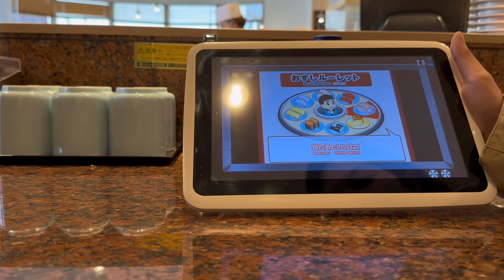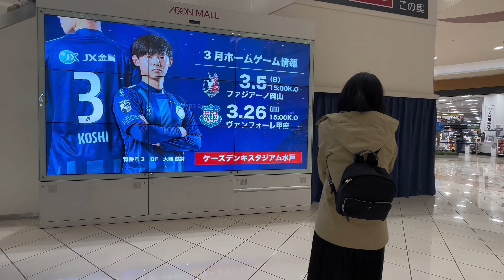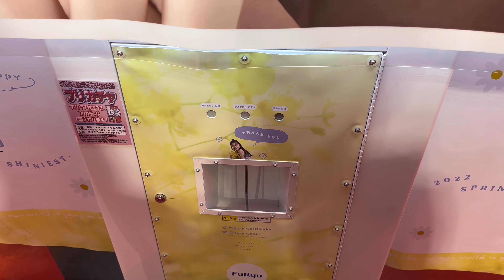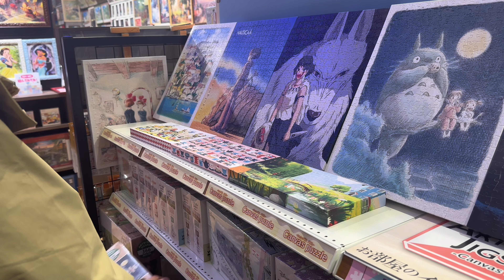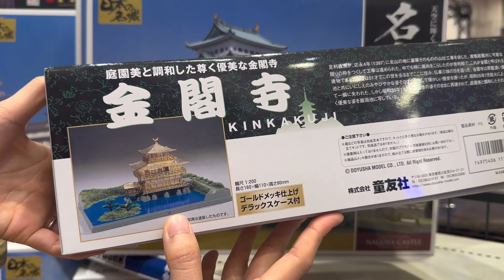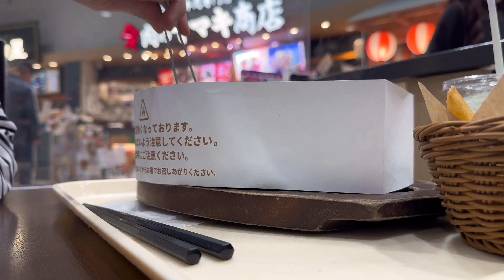What life in Japan looks like | Vlog of a newlywed office worker, rainy days, sushi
Hi there! Thanks for dropping by!
This channel is about my simple life here in rural Japan.

Previous video:

What Life in Japan Looks Like | Random Grocery Shopping